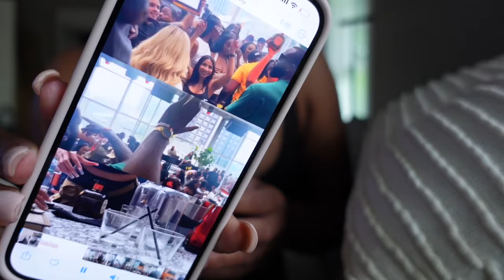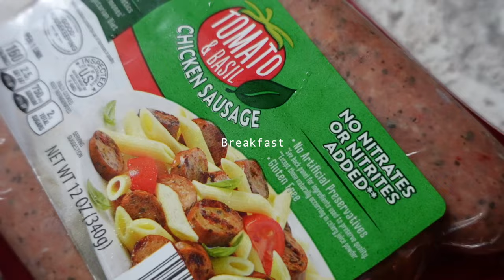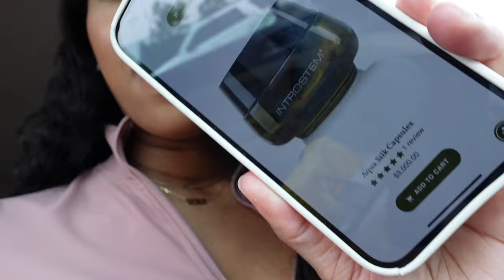VLOG - Date in the life | Roof top | I hate wigs | shopping | Shannon Pryor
Hey yall! Welcome back to the channel, I hope you enjoy the vlog.

Leg strap
Water bottle

AMAZON STOREFRONT:
 FAQ
Race: Black/African American
Height: 5’9
Camera: SONY ZV-1